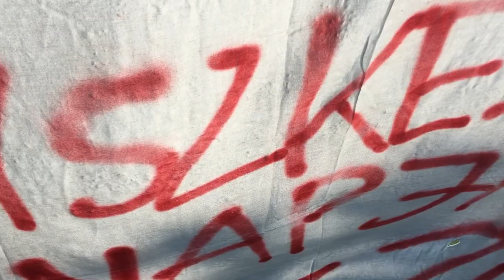Majális 2019 az egykor Zöld Pardonban – Elek Erzsébet meghívója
Ha eleged van a szokásos május elsejékből, gyere a volt ZP-be. Kézműves programok, transzparensek festése, közéleti fórum izgalmas meghívottakkal, este pedig zúzós koncertek várnak. Fellép a The State of Miserable, a MIG-29, a Plüssnapalm és a HétköznaPI CSAlódások!
Ha büszke vagy arra, hogy a munkádból tartod el a családodat és gazdagítod az országot, gyere velünk ünnepelni a volt ZP-be.

Legyél részese az első Munkás Büszkeség Napnak!
Május 1-én a Szolidaritás Mozgalom újra a Munkásokat fogja ünnepelni.
Helyszín: egykori Zöld Pardon, Petőfi híd, budai hídfő
10.00–17.00 – Gyerekprogramok – kézműves foglalkozások, ékszergyártás, újrahasznosított anyagokból.
10.00–17.00 – Fedezd fel a Szolidaritást – játékos vetélkedő sörért, játékért
13.00–17.00 – Szólj be a hatalomnak – készíts transzparenst! A legjobb transzparens készitői, HétköznaPI CSAlódások pólót és egyéb ajándékot kapnak!
Első kézből akarod hallani, hogy miből van elege a XV. kerületi polgármesternek, akit zsarol a Fidesz? Vagy hallani akarod, mit mond Czeglédy Csaba a jogtalanul elítélt szombathelyi politikus? Székely Tamás mondja el, hogy milyen leszervezni egy 10 napos sztrájkot Budapesten? Akarod tudni, milyen egy szociális munkás élete, aki egyben egy újság főszerkesztője? Érdekel, milyen egy punkénekes véleménye a politikáról? Akarod tudni, milyen egy független parlamenti képviselő élete?
Gyere el május 1-én délután 15 órára a közéleti fórmunkra!
15 órától: Teli van a hócipőnk! Vidám, provokatív politikai heti
hetes. Résztvevők:
Németh Angéla – 15. kerületi polgármester
Czeglédy Csaba – ügyvéd, politikus
Székely Tamás – szakszervezeti vezető (VDSZ)
Kalmár Szilárd – Munkások Újságának főszerkesztője
Megyeri Ferenc – punkzenész (HétköznaPI CSAlódások)
Székely Sándor – a Szolidaritás elnöke, független országgyűlési képviselő
Moderál: Komlóssy Réka
Várunk minden büszke dolgozót, szakszervezetet, civil szervezetet, politikai pártot.

Együnk – igyunk, beszélgessünk közösen, majd este a koncerteken mutassuk meg, hogyan is mulat a nép!

Az elmúlt évtizedekben a munkások ünnepe a munka ünnepévé vált. Ezzel arculcsapva azoknak az embereknek az emlékét, akik kiharcolták az emberhez méltó jogokat, béreket, a dolgozók millióinak.
Május 1-re a Szolidaritás ezt hirdeti meg, a Munkás Büszkeség napját.